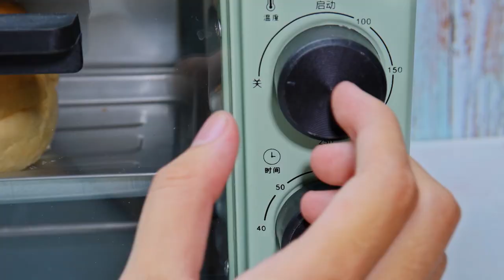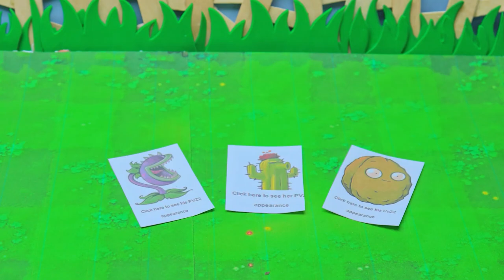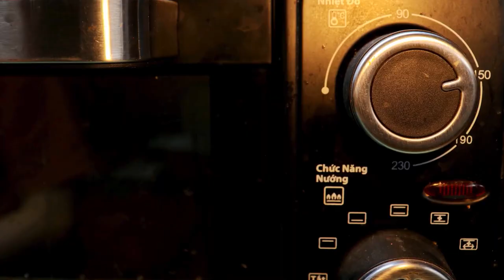자석 음식 편집의 베스트 | Smash Burgers, Fast Food, Dessert | ASMR Magnet Mini Food